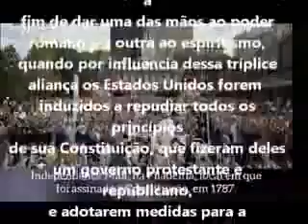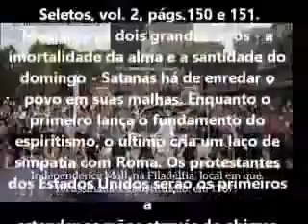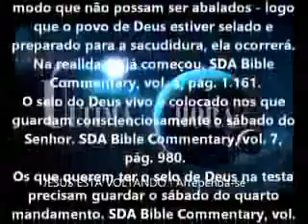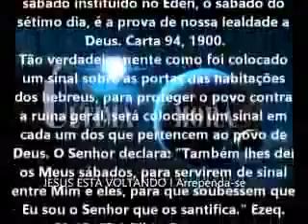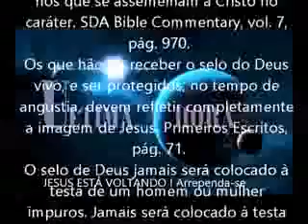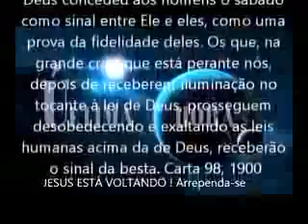O dragão, a besta, e o falso profeta, unidos contra a fé cristã.